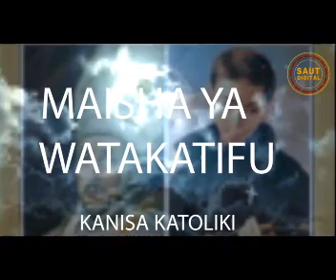Karibu katika simulizi ya maisha ya Watakatifu- Hii leo tuna angazia maisha ya Mtakatifu Leandri